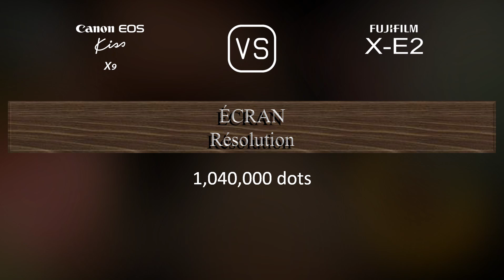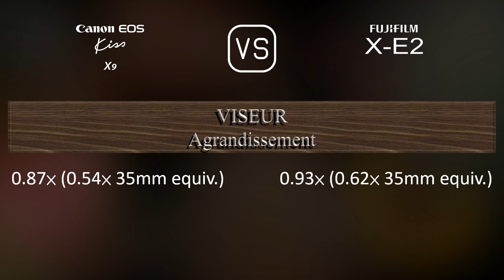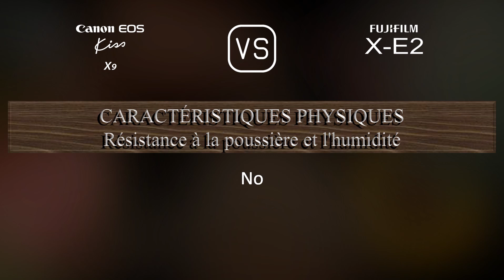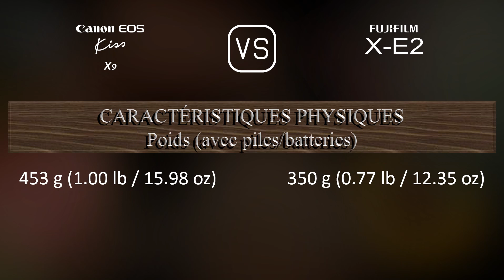Canon EOS Kiss X9 vs. Fujifilm X-E2: Une Comparaison de Caractéristiques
Cette vidéo fournit un aperçu des fonctionnalités du Canon EOS Kiss X9 et du Fujifilm X-E2 dans une comparaison de caractéristiques (comparison of specifications).

00:25 LANCEMENT
00:33 BOÎTIER
00:40 CAPTEUR D'IMAGE
01:01 IMAGE
01:16 OPTIQUE ET MISE AU POINT
01:41 ÉCRAN
01:58 VISEUR
02:13 FONCTIONNALITÉS PHOTOGRAPHIQUES
03:06 FONCTIONNALITÉS VIDÉOGRAPHIQUES
03:20 STOCKAGE
03:24 CONNECTIVITÉ
03:49 CARACTÉRISTIQUES PHYSIQUES
04:07 AUTRES CARACTÉRISTIQUES